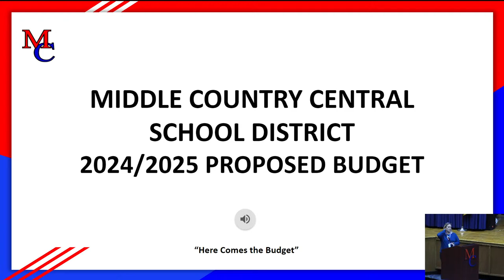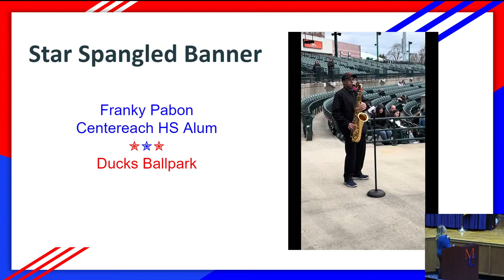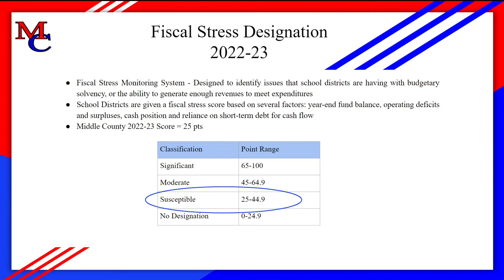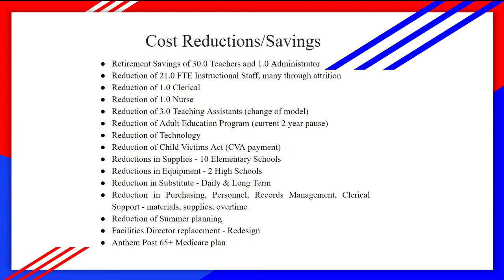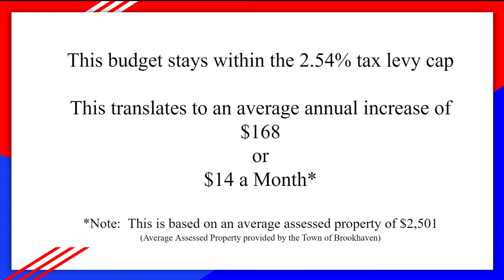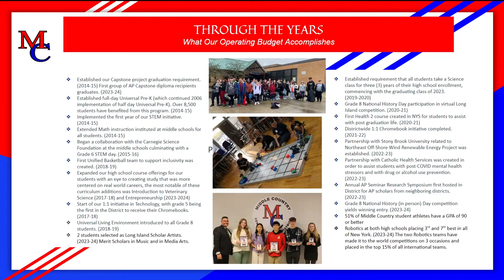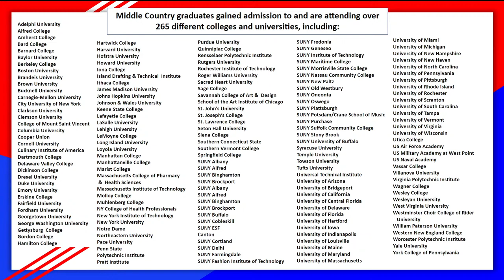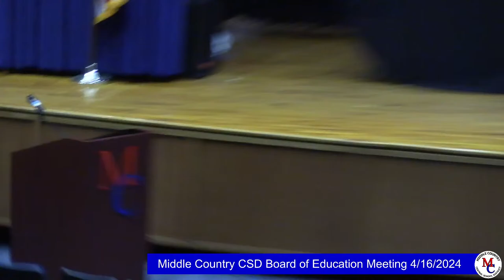Middle Country CSD Live Stream - Budget Adoption and Board of Education Regular Meeting - 4/16/2024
***In the event that there was an issue with the livestream, a new video will be uploaded after the completion of the meeting.